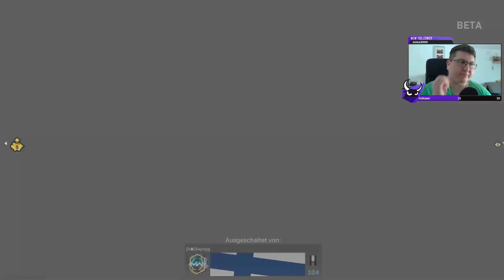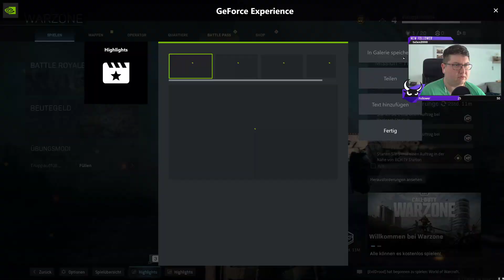[GER] bullegg - CoD Warzone - Training Part 1